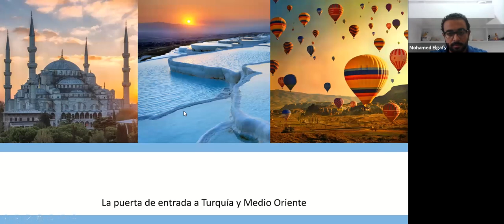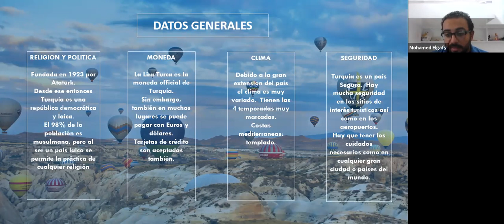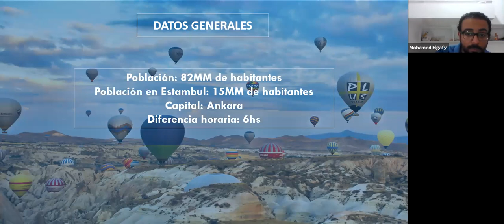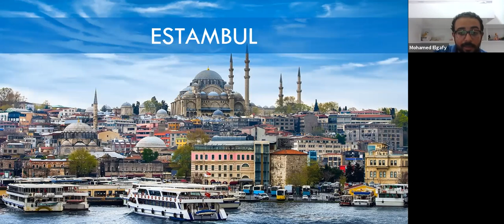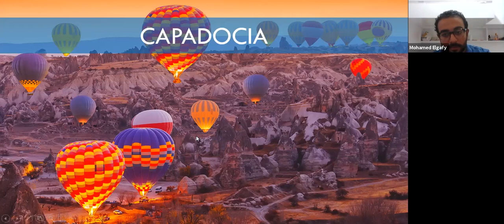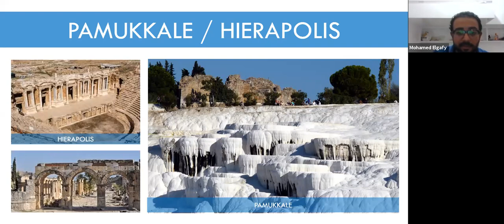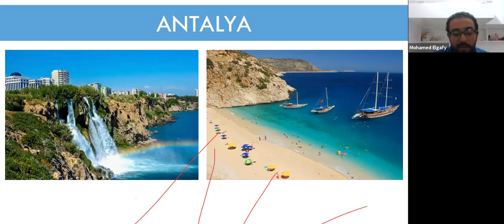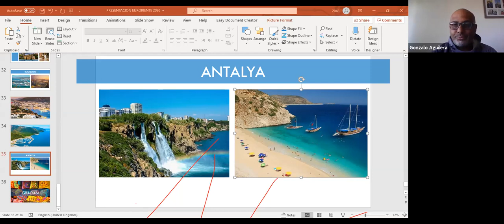Contrastes de Turquía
Charla a cargo de Mohamed Elgafy, especialista en el destino.